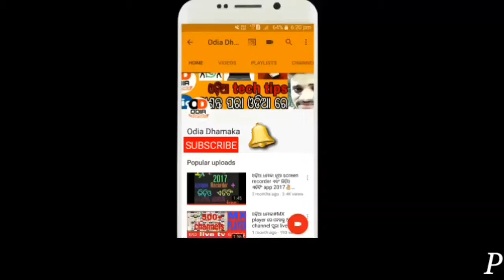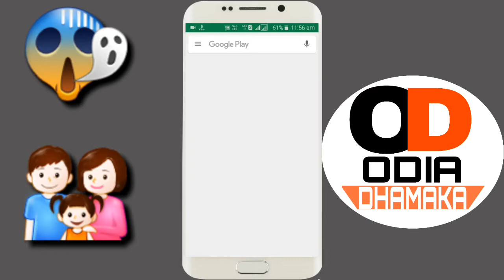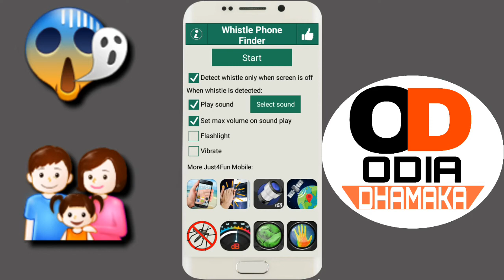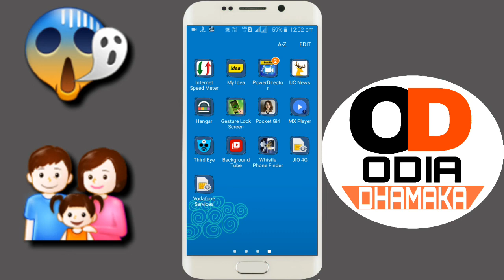WHISTLE ମାରନ୍ତୁ ନିଜ ମୋବାଇଲ ଆପଣକୁଁ ଜବାବ ଦେବ କି ମୁ ଏଇଠି ଅଛି ଭାଇ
my gears :
BO-YA BY-M1 Microphone
3110 Tripod Stand

ଓଡ଼ିଆ💙ଜିଓ ତରଫରୁ ସବୁ ଗ୍ରାହକ ମାନଙ୍କ ପାଇଁ ଆସିଲା ଖୁସି ଖବର // ପ୍ରତି ଗ୍ରାହକଙ୍କୁ ମିଳିବ EXTRA DATA ର ମଜା//

ଓଡ଼ିଆ🌍playstore ରେ ଯେତେ ବି PAID application ଅଛି ତାକୁ କିପରି ଆମେ ନିଜ PHONE ରେ FREE ରେ DOWNLOAD.

ଓଡ଼ିଆ🌍how to connect any Wi-Fi easy steps#କିପରି ଯେ କୋଣସି wifi କୁ connect କରିବେ ପୂରା ଠିକ ରାସ୍ତା: